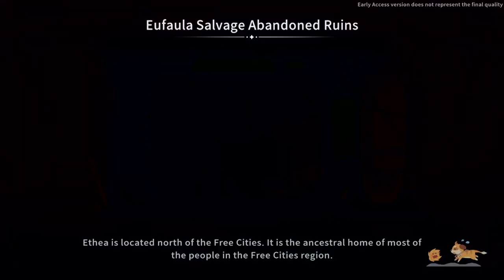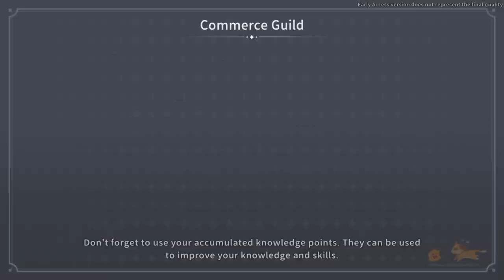Rebuilding the Stage | My Time at Sandrock Early Access 8